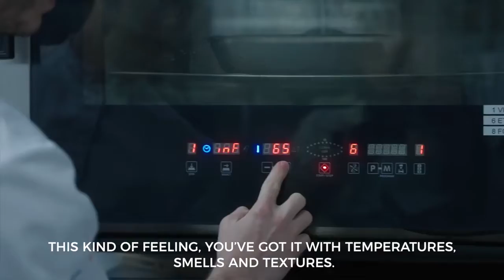Honda DCT Riders Opinion X-Adv: Pierre-Jean Quinonero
The X-Adv with DCT: since Pierre-Jean Quinonero, pastry chef at Burgundy Paris discover it, he can no longer live without it.

His X-Adv has become his second office: riding helps Pierre-Jean to think, invent, create.

Come down and visit us: North West Honda Super Centre, Lytham St. Annes Way, Blackpool, Lancashire, FY4 5PQ.